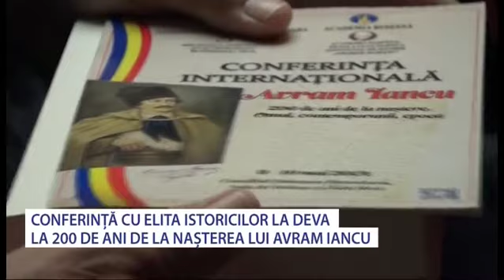Conferința Internațională Avram Iancu - Stiri Antena Vest -